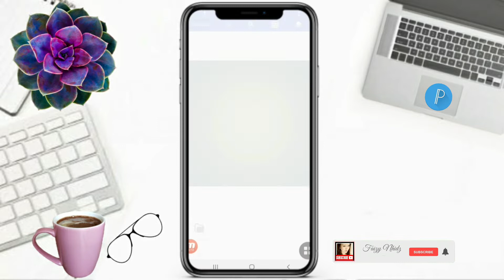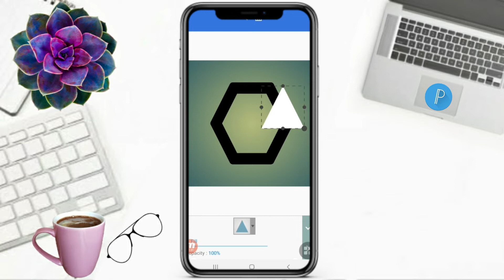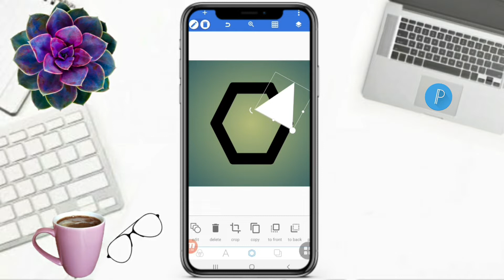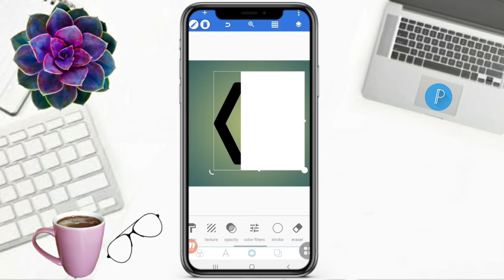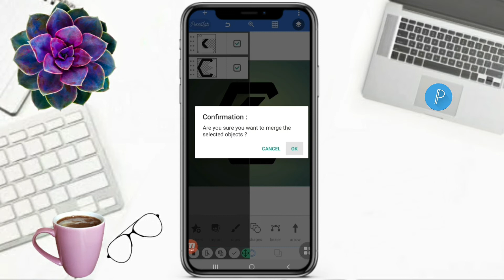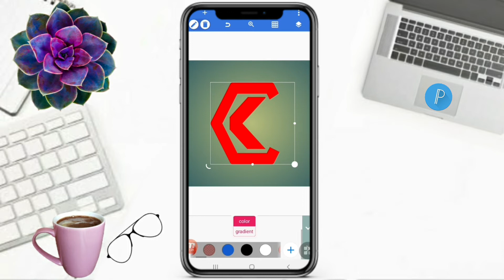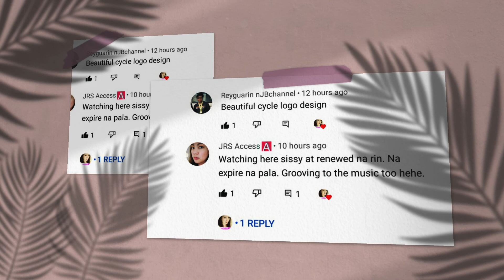CK LOGO DESIGN IN PIXELLAB | PROFESSIONAL LOGO | Faizy Nhidz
Hello Everyone!

On this video tutorial, I will show and share to you how to make CK logo design in pixellab.Hope you like it!

Time Codes
0:00 Intro
0:01 Teaser
0:07 Channel Bio
0:30 CK logo design in pixellab
6:47 Inspiring Comments
6:53 Member's flexing
7:07 Outro
7:41 End

Add me:
🔰FACEBOOK/FB: Nhidz Quinto Ordonio-Posanso

GODBLESS!

  @Sakura flower vlog
  @Gilbert Posanso
  @Melani Vlog
  @W Walit Kitchen tv
FAIZY LOVER MEMBERS
  @MARIA AGWANTA VLOG
  @Edna Delapena
  @Mamilou Rull
  @Rogen Ladop Official
  @Mommy Nits
  @TEEVEE SWEET16
  @ETC Amaze
  @sakura flower VLOG
  @teacherlizel channel
  @Mha Bhell's Media
  @KAHUNTA CHANNEL
  @Eden Mcque
  @rhea ping
  @Tsang chuchay
  @Pinay Rancher in Texas
  @ZARA Bactol
  @Trisomy21 Channel
  @Lyn Kendeng
  @Shelymae Vlogs
  @Jebs Channel
  @Limuel vlogz
  @Estela44 Channel
  @Elma Prudon